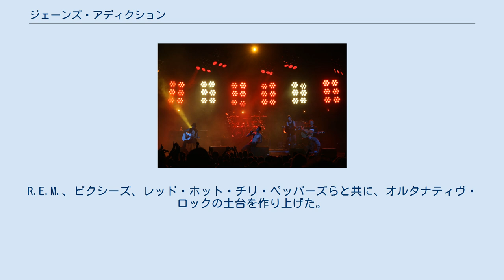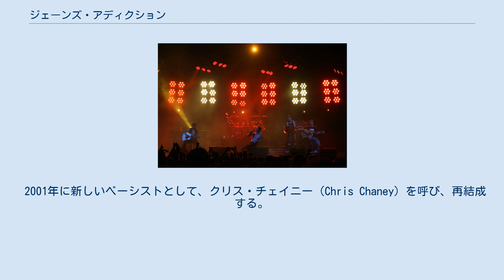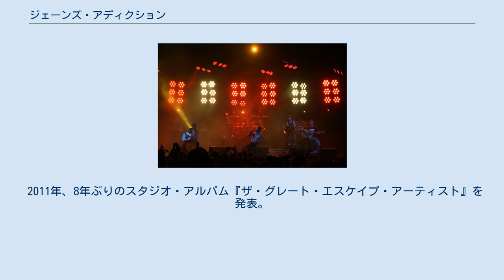ジェーンズ・アディクション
2009年のノースカロライナ州シャーロットでのライブにて ジェーンズ・アディクション（Jane's Addiction）は、アメリカ合衆国のカリフォルニア州出身のロックバンド。
R.E.M.、ピクシーズ、レッド・ホット・チリ・ペッパーズらと共に、オルタナティヴ・ロックの土台を作り上げた。
 1985年、ロサンゼルスでボーカルのペリー・ファレルを中心に結成される。
 1987年、ライブ・アルバム『ジェーンズ・アディクション』をインディーズのトリプルX・レコードから発表。
その後ワーナー・ブラザース・レコードとの契約を得て、1988年にメジャー第1弾アルバム『ナッシングス・ショッキング』を発表。
 メジャー第2弾アルバム『リテュアル・デ・ロ・ハビテュアル』が大ヒットする。
 1991年に解散し、ペリーとスティーヴンはポルノ・フォー・パイロス（Porno For Pyros）で活動し、デイヴは一時期、レッド・ホット・チリ・ペッパーズに在籍していた。
1997年にフリーを迎えた編成で短期間だけ再結成して、新曲も含むコンピレーション・アルバム『ケトル・ホウィッスル』を発表。
 2001年に新しいベーシストとして、クリス・チェイニー（Chris Chaney）を呼び、再結成する。
キャピトル・レコードから新アルバム『ストレイズ』もリリースし、2002年にはFUJI ROCK FESTIVALにて初来日をはたすも、ツアー終了後の2004年に3度目の解散が決まる。
ペリーはヌーノ・ベッテンコートと共に、サテライト・パーティー（Satellite Party）を結成。
デイヴとスティーヴンも、パニック・チャンネル（The Panic Channel）として活動した。
 2008年、活動再開。
ツアーを実施し、バンドの存在をアピールした。
 2011年、8年ぶりのスタジオ・アルバム『ザ・グレート・エスケイプ・アーティスト』を発表。
 2015年、OZZFEST JAPAN 2015で13年ぶりの再来日を果たした。
 レッド・ホット・チリ・ペッパーズのフリーは『ナッシングス・ショッキング』にホーン・セクションの一員として参加し、1997年の『ケトル・ホウィッスル』にベースとトランペットで参加している。
 2010年4月1日、元ガンズ・アンド・ローゼス、現ヴェルヴェット・リヴォルヴァーのダフ・マッケイガンを公式メンバーとして迎えることが、公式サイトにて発表された（既に離脱）。